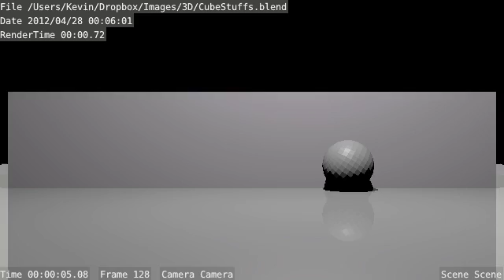First 3D Test!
Made on 27/4/12 10:07 PM